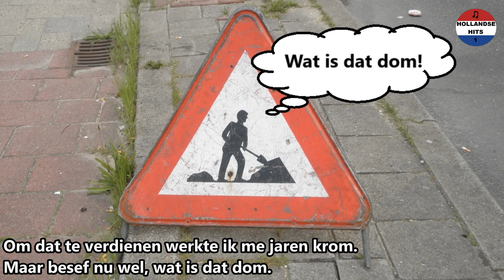Leo van Helmond - Had ik maar een ezeltje dat geld...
Leo van Helmond - Had ik maar een ezeltje dat geld... (1987).